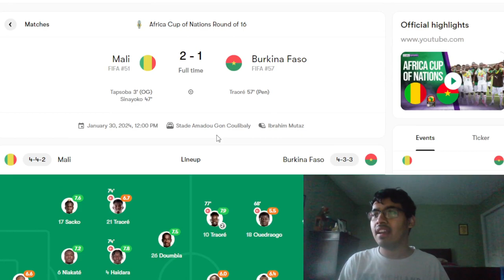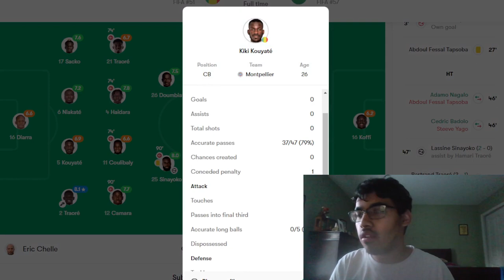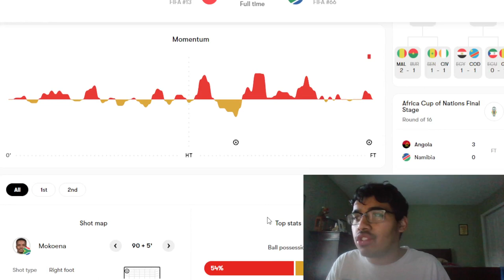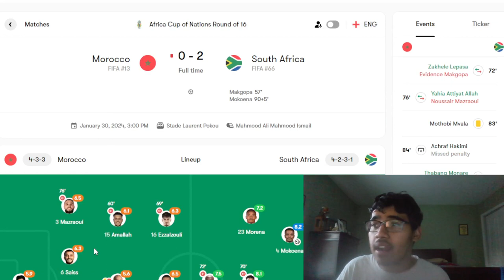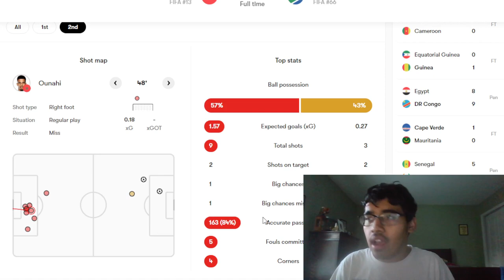MALI AND SOUTH AFRICA ADVANCE TO THE QUARTER-FINALS | MOROCCO ELIMINATED | AFCON REACTION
Timestamps:
0:00 - Intro
0:10 - Mali vs Burkina Faso
3:00 - Morocco vs South Africa